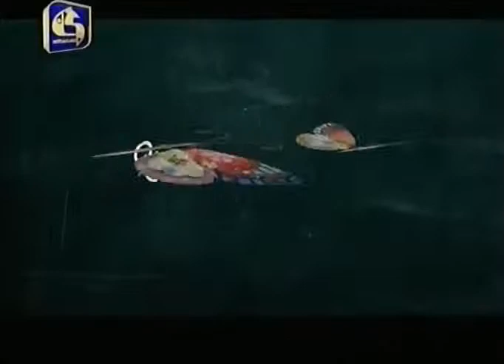samnanalun piyabai 45 2